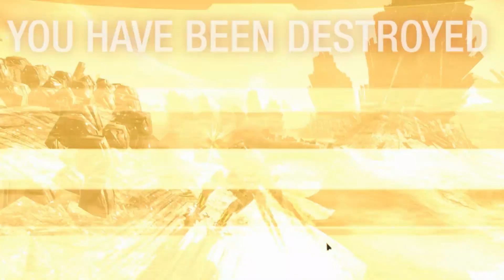MWO: Proton goes commando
First of all, the calm british voice you hear talking about liberating worlds and photon torpedo's is speedislife He was streaming stellaris at the time and I was watching it inbetween matches.

Second , it i always a pleasure to play against prtn_spz aka Proton. We call him mr P :-)
arguably the best player in the game he is always a menace. He is also a class act. o7.